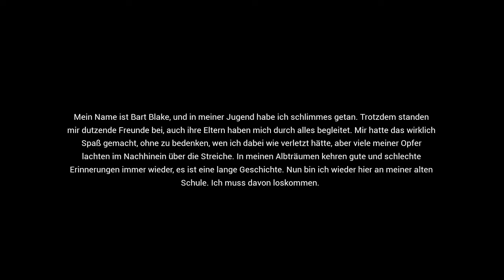Willkommen in der Hölle - 😱 Education 📓 #1 (P)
Bart Blake kehrt nach Jahren an seine alte - inzwischen leer stehende - Schule zurück. Hier hat er anderen Menschen viel Leid gebracht. Welche Erinnerungen werden hier auf ihn warten?

Entwickler: Tonguç Bodur
Publisher: Tonguç Bodur